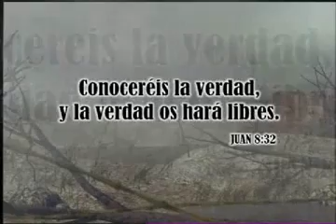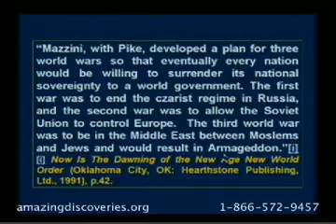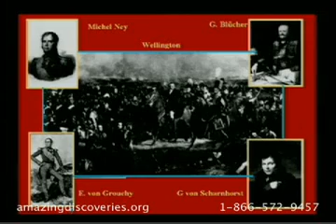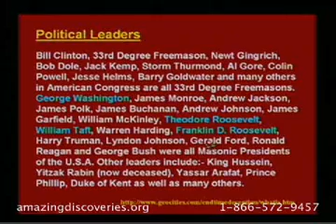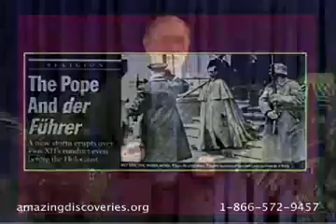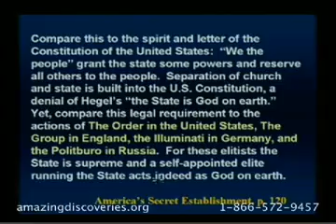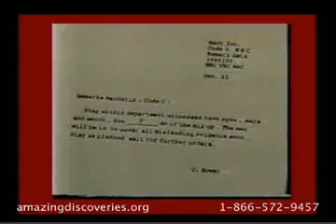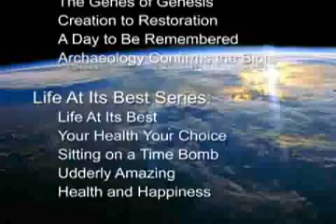Asalto Total: 15/36 Revoluciones, Tiranos y Guerras - Pastor Walter Veith